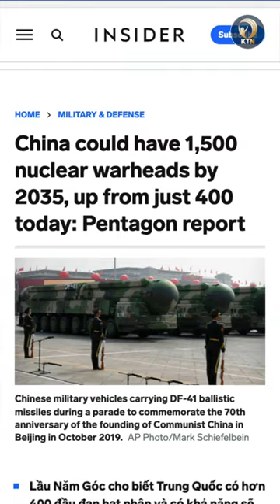Mỹ quyết cản Trung Quốc định hình trật tự quốc tế - KHOẺ TỰ NHIÊN